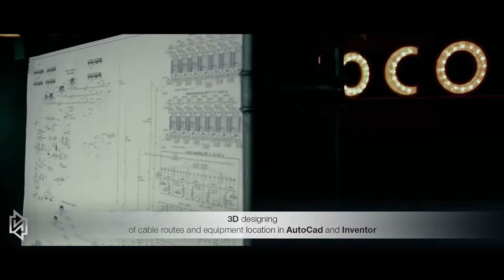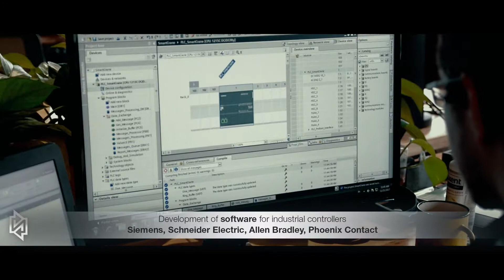INFOCOM Ltd - Ukrainian leading engineering company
INFOCOM Ltd is an innovative Ukrainian company. Main competencies based on skills of industrial automation (PLC programming in PCS7, Simatic S7, automation design in EPLAN Electric P8) and innovative solutions as Unmanned vechiles, computer vision, artificial intelligence projects. INFOCOM LTD is one of the most experienced Ukrainian companies in a field of industrial automation, automation software develompement and control systems designing.

INFOCOM LTD is Innovative engineering company, founded in 1996.